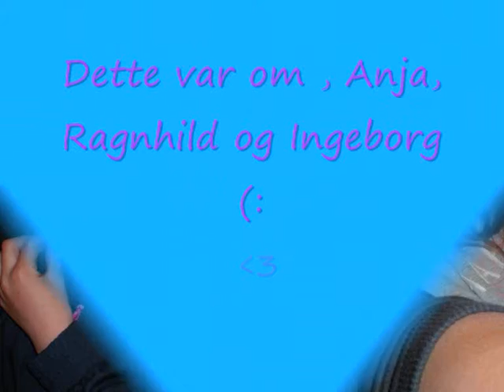de beste hestene og ponnys